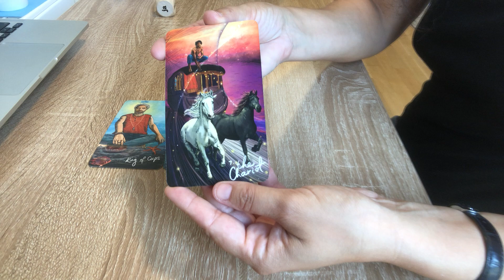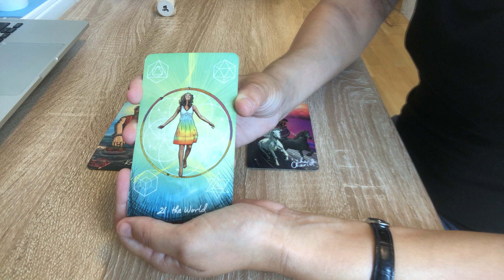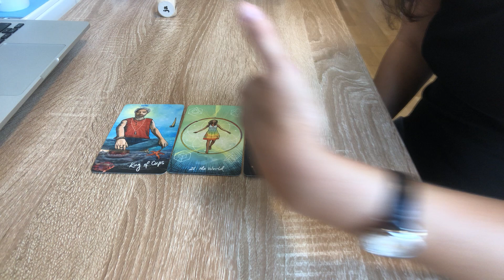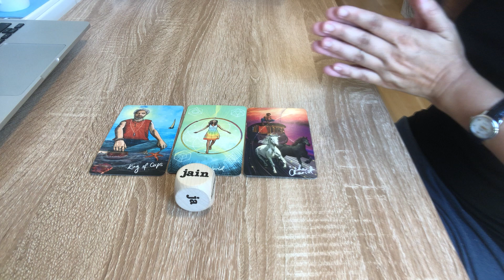29.9.22 TAGES TAROT